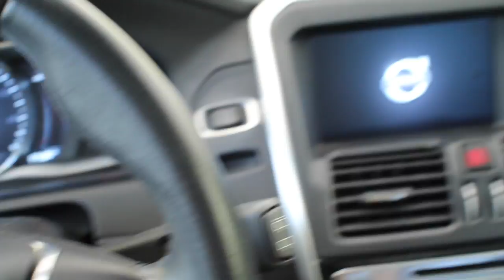School Morning Routine 2017